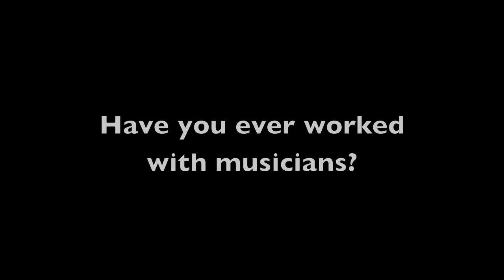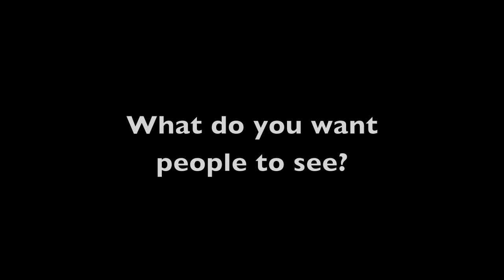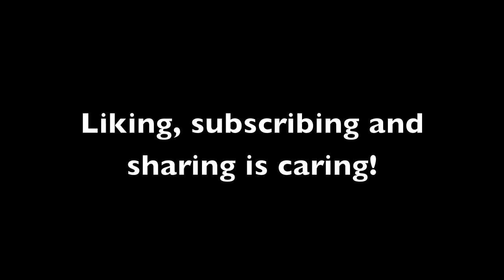Projekt Pictures - Interview with Thomas Kuok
Second of four interviews with the artists of Projekt Pictures! This time we have the phenomenal Thomas Kuok, a good friend I met a few years back.  He's quite an amazing fellow, but you should watch this video to really get to know him!

BBM CHANNELS!